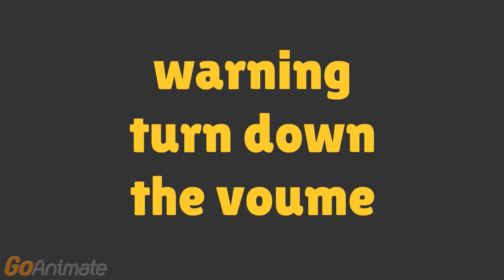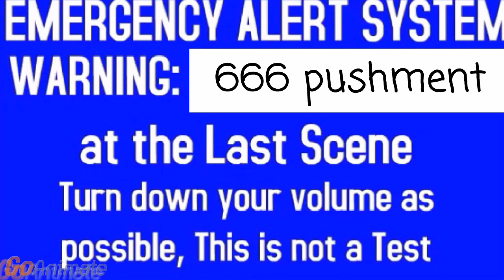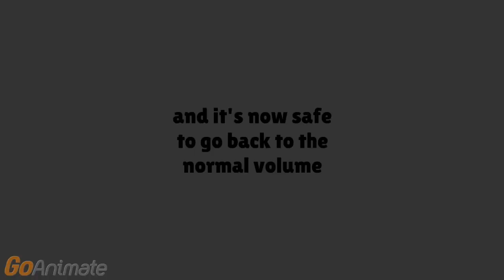Unikitty Error the scare of the 666 Punishment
It's from 2015.